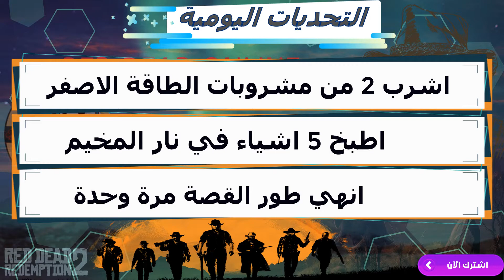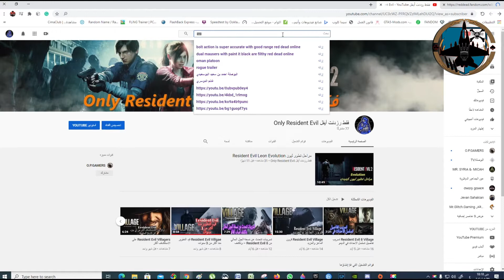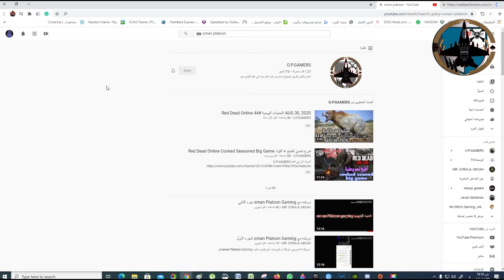Red Dead Online التحديات اليومية #45 AUG 31, 2020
💥 أشترك الآن في القناة 💥

تنويه ‼️ 🎤

O.P.GAMERS
نقدم أخبار الالعاب و تكنولوجيا هدفنا تقديم المعلومات  للمستهلك العربي بطريقة ممتعة تساعده على الوصول للمعلومات المراد معرفتها وأن يكون على علم بكل ما هوه جديد في عالم الألعاب وتكنولوجيا  برامجنا تشمل الأخبار، المراجعات، التقارير والمناقشات وغيرها من البرامج الشيقة والممتعة هذه البرامج تفسح المجال للمشاهدين للمشاركة بآرائهم وآيضا المشاركة ببرامجهم الخاصة تهدف القناة إلى عرض ونشر محتوى للالعاب الاكترونية ولدينا نظرة لتوسيع المحتوي ونشر كل ماهو جديد نحتاج إلى دعمكم المستمر لتطوير القناة وضمان استمراريتها